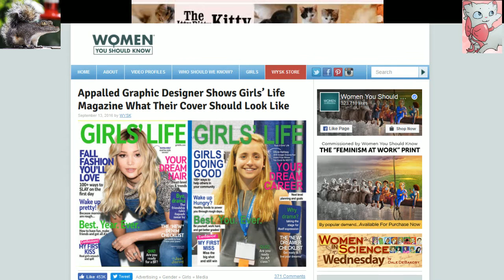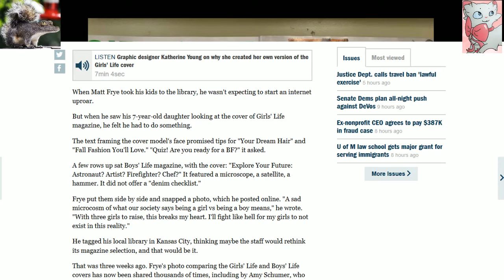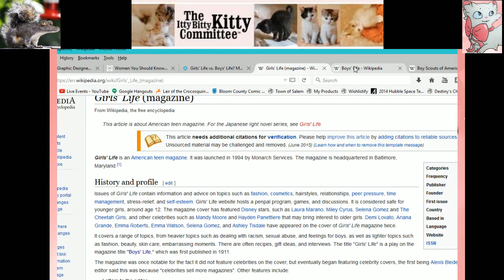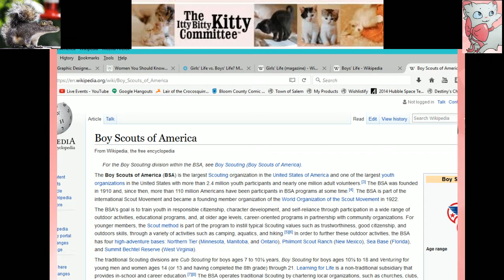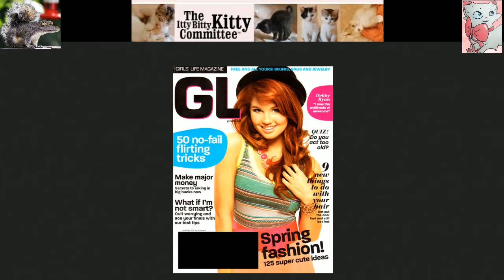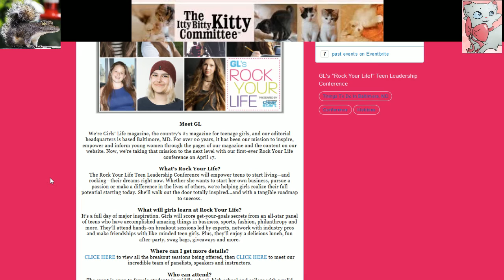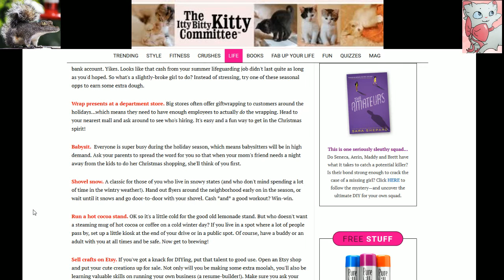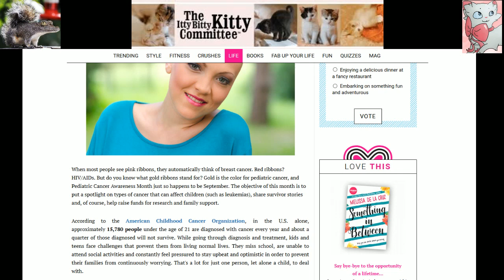BUSTED! Boy's Life vs Girl's Life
The Itteh Bitteh Kitteh Committeh proudly presents:

BUSTED!

The Kerfuffle that started a firestorm over the marked difference between what was on the cover of the aforementioned magazines was a tempest in a teacup.

Time to shatter their teacup, I think.